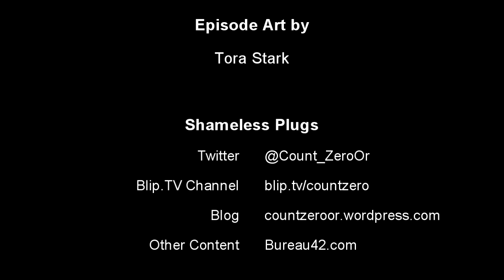Vlog - The Dark Knight Rises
This week, late to the party, I give my thoughts on the final part of the Chris Nolan Batman trilogy - The Dark Knight Rises.